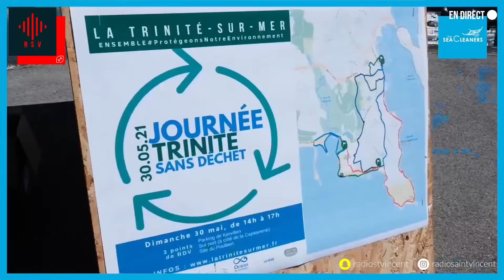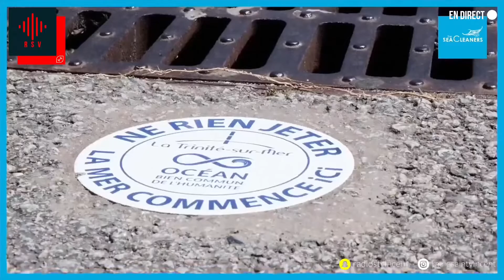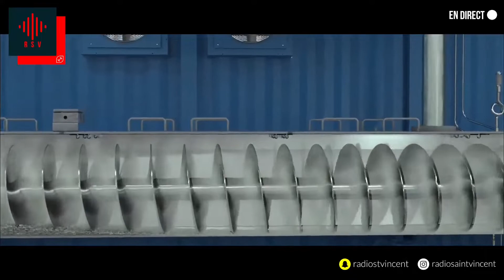ÉMISSION ENVIRONNEMENT : THE SEA CLEANERS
Découvrez les meilleurs moments de l'émission radio du vendredi 18 Novembre 2022 sur le thème de l'environnement.
Valérie AMANT nous explique ce que fais l'association. Que ce soit le développement d'un bateau-usine dans le but de dé-plastifier les côtes et même les actions Clean Up au quotidien.

L'interview de Valérie AMANT :
Présentation de l'émission : 0:00
Présentation des actions quotidiennes : 3:23
Podium Route du Rhum : 16:30
Présentation du projet MANTA : 18:13
Les apports du Z EVENT sur l'association : 33:03

Voici la composition de l'équipe ce jour là:

Team RadioSV :

Animation : YOAN MANDON
Chroniqueuse : CARLA GAIGNARD
Réalisation Technique : CARMEN DUPRIEZ
Réalisation Stream : CAMILLE MAUBOUSSIN
Régie plateau : MARIA LERUSTE

Invitée : Valérie AMANT - DIRECTRICE de la COMMUNICATION de THE SEA CLEANERS

Diffusion 24h/24 et 7j/7 → ÉMISSION SPÉCIALE CHAQUE MIDI !